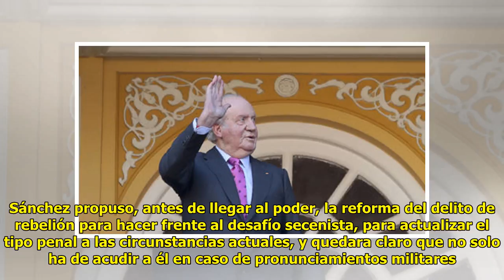Tampoco se cumplirá la regla de gasto: Montoro lo disparó un…